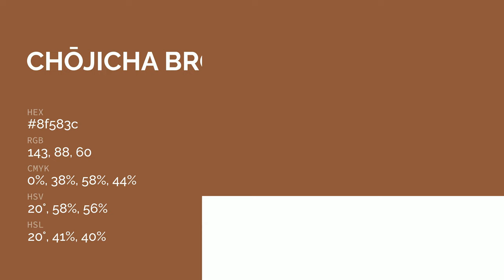Chōjicha Brown color 8f583c hex color - Orange color - Cool color 8f583c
What color is Chōjicha Brown ? 8f583c hex color - Orange color - Cool color 8f583c

Hex 8f583c Color Code is also known as Chōjicha Brown color.